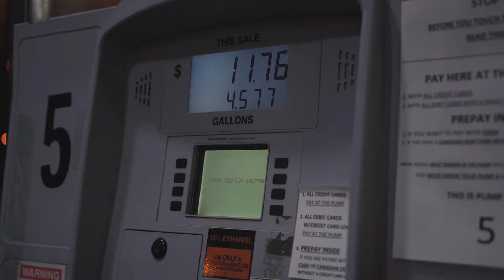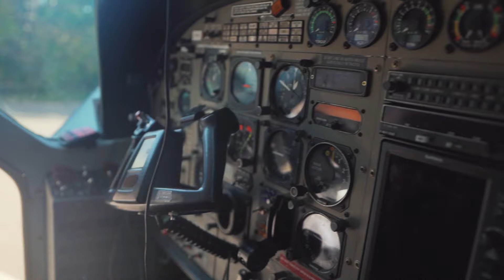FLY-IN PIKE and WALLEYE - Ep.12 S5 (Jackson's Lodge, MB)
One of the ultimate angling adventures is a Fly-in fishing trip.  The guys from FA traveled to Manitoba to Lac Du Bonnet for an unforgettable adventure with Jackson's Lodge and Outpost. If you're looking to book the trip of a lifetime, make sure to add a fly-in trip to your list and check out Jackson's Lodge.